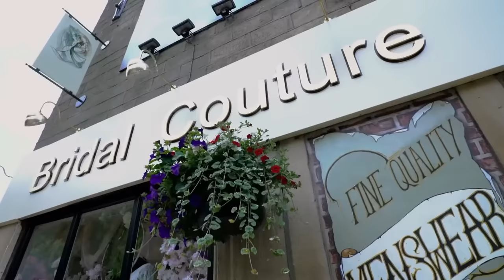Top 3 Most Viewed Say Yes To The Dress: Lancashire Videos In 2021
We can't get enough of Gok Wan, his team, and the beautiful brides they help! These stories were the top 3 most viewed videos from the show in 2021, brought together in one place for you to enjoy.